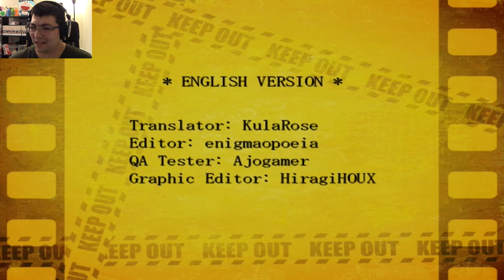What could have been? | The Mystery Files of Detective Inaba No. 1 Ep. 10 (Alternate Endings)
This can't be the truth. Then again, can we really be sure of that?

Can you crack the case?